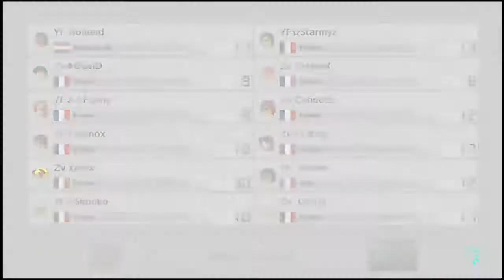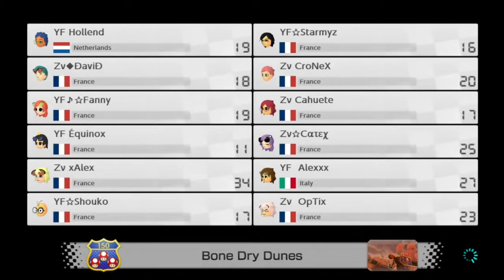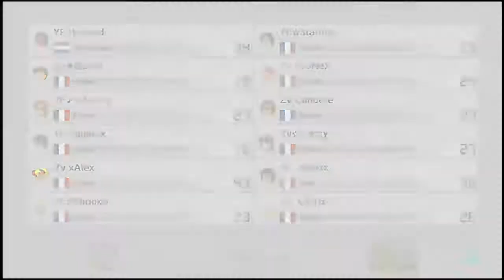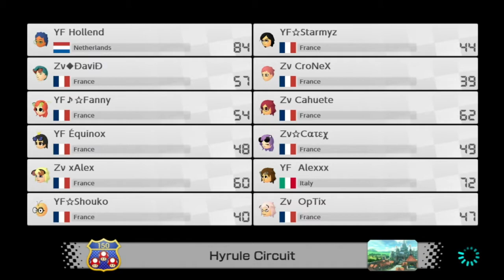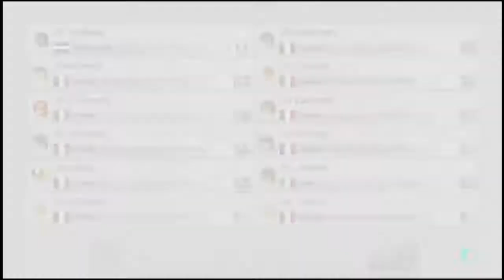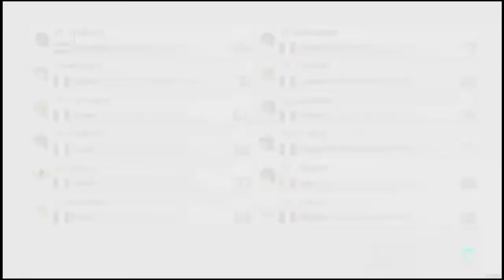[MK8DX] YF - Zv (Friendly War)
taken from stream of july, 25th